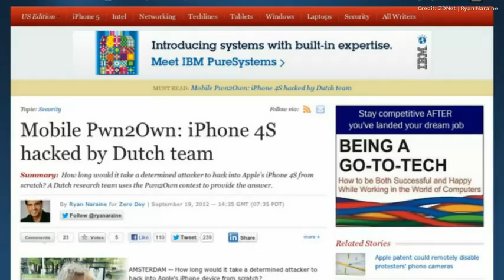CIC News 20 09 2012 Pwn2Own, U S , smartphone